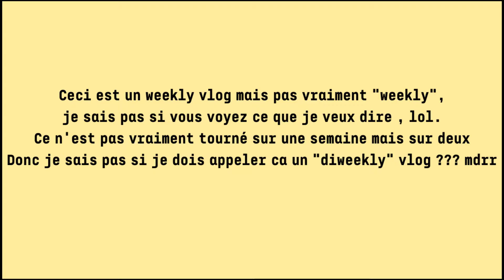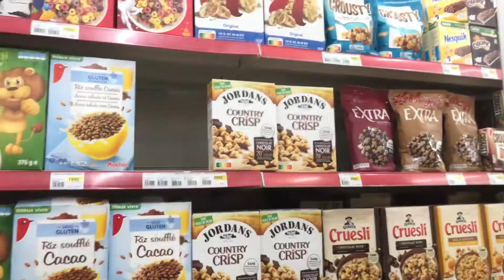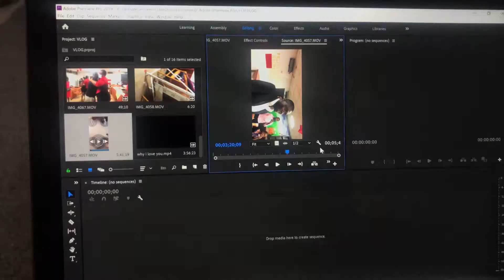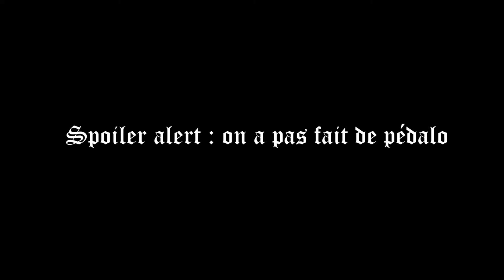VLOG #20 : La pluie nous a retenu sur une île 😩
Helloooooooooo tout le monde
On se retrouve pour une vidéo sur une semaine , comme d'habitude je partage avec vous mes galères , mon quotidien etc

mon insta : serena.palla